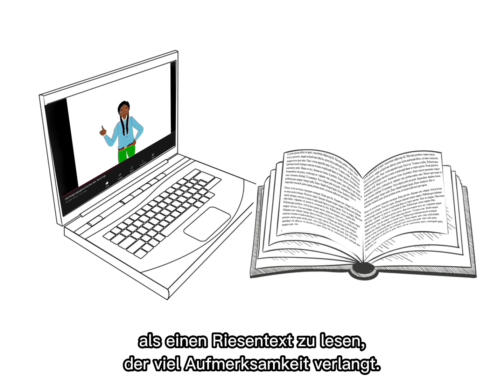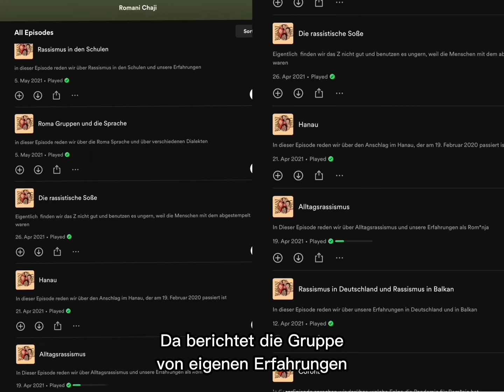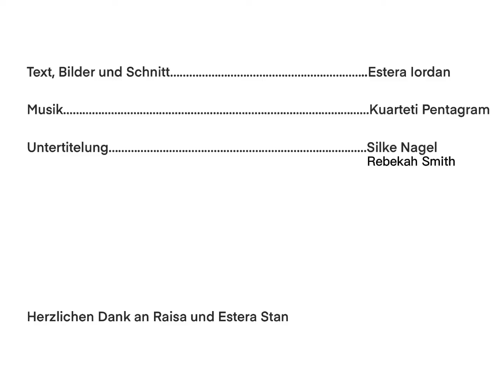E ISTORIA ANDAR ROMANI CHAJI (Die Geschichte von Romani Chaji)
Unser Romani Chaji ist mit einem tollen neuen Video zurück: E ISTORIA ANDAR ROMANI CHAJI (Die Geschichte von Romani Chaji)

Die 2017 gegründete Mädchengruppe aus Romaniphen, The Romani Chaji, ist ein safer Raum für junge Romnja zur Self-empowerment, um einen kreativen Raum und einen unterstützenden Raum für ihre (Bildungs-)Ziele zu finden. Ein Raum, in dem sie über ihre Erfahrungen mit Diskriminierung sprechen und Strategien dagegen entwickeln können, sowie ein Raum, in dem Lernmöglichkeiten angeboten werden, um die Mädchen in ihrer Ausbildung zu unterstützen.

In diesem Video erklärt Romani Chaji den Ursprung und die Gründe für die Einrichtung der Gruppe, die InitiatorInnen, die Projekte, die sie entwickelt haben, sowie die letzten Projektneuigkeiten usw..

Deutsche mit deutschen Untertiteln (SDH). englische Untertitel bald verfügbar

Text, Bilder und Schnitt: Estera Iordan

Gefordert vom: BMFSFJ im Rahmen des Bundesprogramms Demokratie Leben